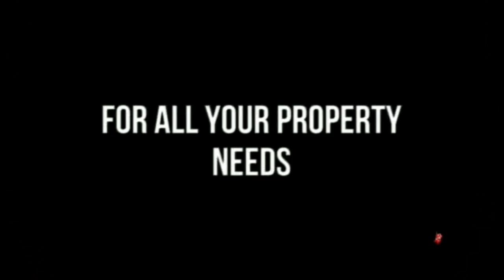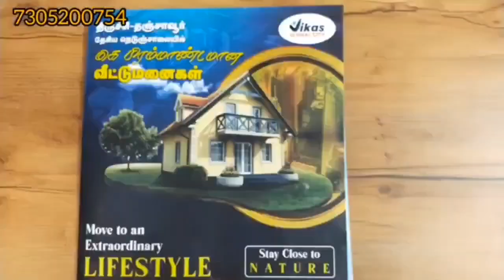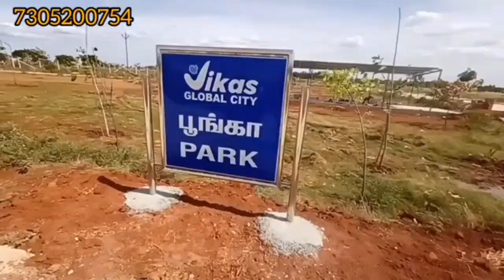ஆற்று மணலில் கட்டப்பட்ட வீடு | 4BHK |corner house | For sale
4 BHK Resale House for sale  | 2BHK+ 2BHK |Land:2544 sqft | Buildup area 2600 sqft

 Resale 2BHK+ 2 BHK House for Sale in KK Nagar(thendral nagar)

இந்த வீட்டை புக் செய்ய Call
Er. J. Vairavel

To Construct your dream house
To Promote your properties
To buy ready to occupy houses

𝐏𝐫𝐨𝐩𝐞𝐫𝐭𝐲 𝐃𝐞𝐭𝐚𝐢𝐥𝐬:
House for resale
Location: thendral nagar
North and east corner plot
From main road 200 mtr distance
Plot :2544 sqft
Building :2600 sqft
Gf- 2 bhk
FF- 2 bhk
Price- 1 கோடியே 5 லட்சம்

Er. J. Vairavel

House video link 👇👇👇👇👇

BHK Resale House for sale)

𝟳𝟯𝟬𝟱𝟮𝟬𝟬𝟳𝟱𝟰 🙏 We kindly ask for your support for our YouTube channel: Veedu Veettumanai Sandhai.